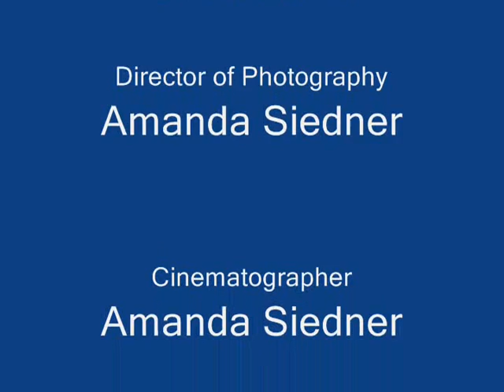The Yesterday Afternoon Show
Bobby McNichols of the Yesterday Afternoon Show interviews Francium of the Periodic Table of Elements.